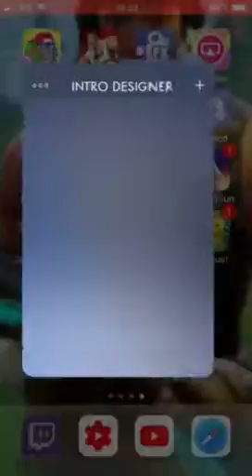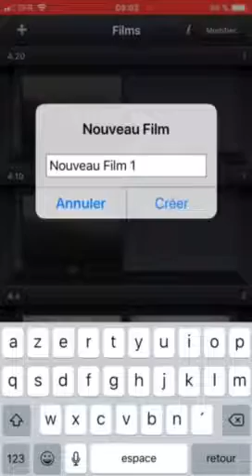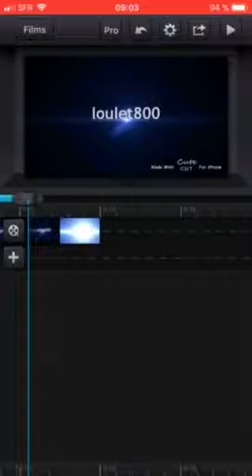Tuteau comment faire des intro je